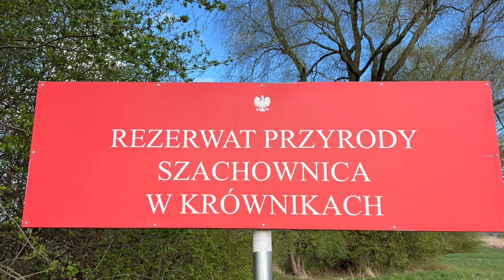Szachownica w Krównikach-2024